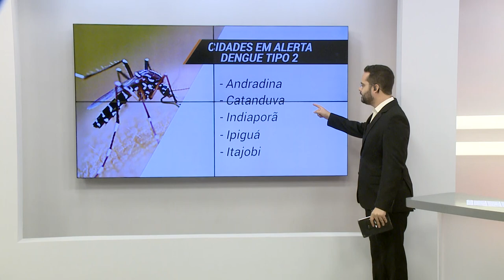Em 19 cidades do Estado há a presença do tipo 2 da dengue; nove são do noroeste paulista